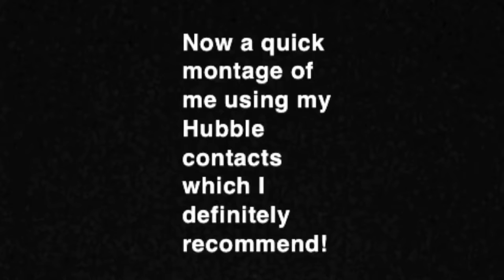Update! Hubble Contacts Experience!!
HEY Iris here with my over due Hubble Contacts Review of my Trail with them and their $1 contacts!

also, THAAAAAAANK YOU FOR THE NEW SUBSCRIPTIONS I WISH I COULD DO MORE FOR YALL AND IF I CAN PLEASE COMMENT IT :)))))))))))

CAN YOU TELL IM A 90'S BABY xD

you helped me take another step closer to my charitable goals, i plan to help as many souls as i can throughout my life into the next year.